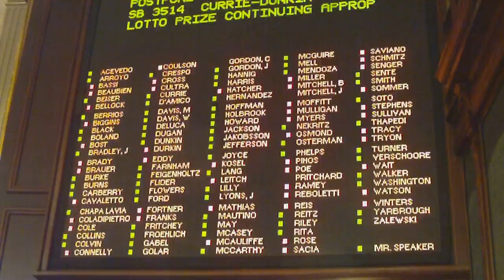House roll call board during pension borrowing vote